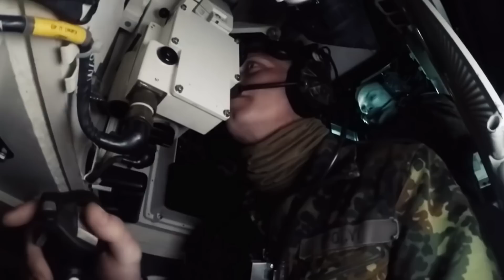This Deadly German Super Tank SHOCKED Russian Invaders in Ukraine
Polish President Andrzej Duda said on Wednesday, December 11, that his country will supply Ukraine with "one company" of Leopard 2 tanks. The Polish army's tank company consists of 14 vehicles. Warsaw has several upgraded Leopard 2PL models at its disposal and about 230 older versions of the 2A4 and 2A5. But which of them will be received by the AFU and in what condition, the Polish side did not say. In this video, we will try to understand how supplies of already purely NATO tanks can affect the course of the war in Ukraine.